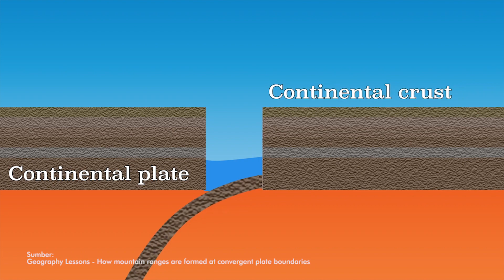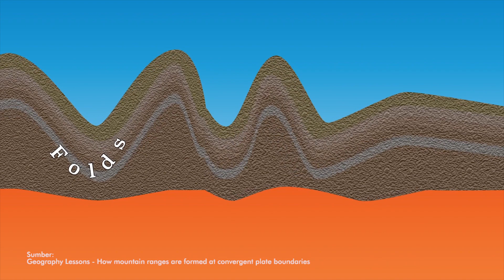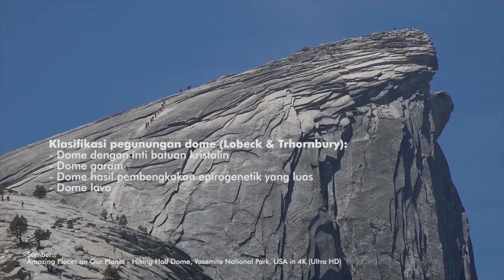Geomorfologi Bentuklahan Struktural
Perubahan morfologi permukaan bumi terus berlangsung selama kurun waktu geologi. Ada tiga faktor yang mempengaruhi perubahan morfologi permukaan bumi yaitu tenaga endogen, eksogen, dan ekstra terestrial. Tenaga endogen berasal dari dalam bumi. Salah satu produk morfologi yang dihasilkan dari bekerjanya tenaga endogen adalah bentuklahan struktural. Pembentukan dan perkembangan bentuklahan struktural berlangsung dalam berbagai proses pada kerak bumi seperti pengangkatan, patahan, lipatan, yang digerakkan oleh tenaga endogen. Bentuklahan struktural merupakan hasil proses tektonisme, terutama berkaitan dengan patahan dan lipatan. Patahan terjadi akibat tenaga tektonik yang kuat pada batuan keras sementara lipatan merupakan kebalikan dari patahan.

Materi video ini berisi tentang konsep dasar bentuklahan struktural yang meliputi definisi, tipe, karakteristik morfologis, serta studi kasus di lapangan. Ada banyak sekali jenis bentuklahan struktural. Beberapa diantaranya dibahas secara khusus dalam video ini, yaitu pegunungan blok, pegunungan dome, pegunungan lipatan, pegunungan kompleks, dan plateau. Dalam studi kasus akan dibahas tentang contoh pegunungan struktural yang berkaitan dengan patahan yaitu Pegunungan Baturagung di selatan Yogyakarta. Pegunungan struktural ini ditandai oleh keberadaan lereng terjal (escarpment). Pengamatan lapangan dilakukan di wilayah Parangtritis dan berlanjut ke bagian utara dari escarpment baturagung di wilayah Pundong, Yogyakarta.

Penyusun video: Arif Ashari, S.Pd. M.Sc.
Asisten penyusun: Bagas Syarifudin
Reviewer Ahli Materi: Dr. Nurul Khotimah, M.Si.
Reviewer Ahli Media: Dr. Muhammad Nursa'ban, M.Pd.
Supervisor program:
- Dr. Suhadi Purwantara, M.Si. (Dekan Fakultas Ilmu Sosial, Universitas Negeri Yogyakarta)
- Dr. Dyah Respati Suryo Sumunar, M.Si. (Ketua Jurusan Pendidikan Geografi, Fakultas Ilmu Sosial, Universitas Negeri Yogyakarta)